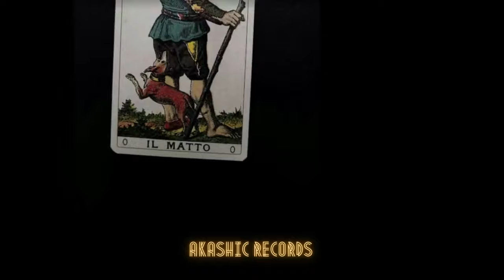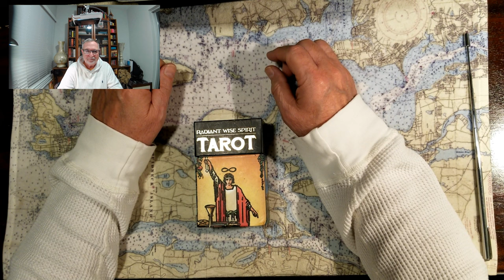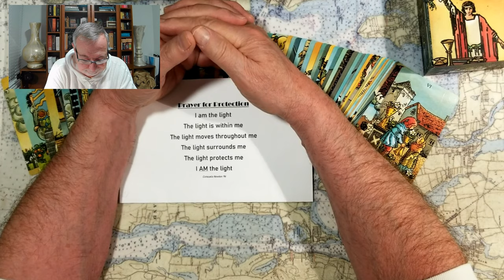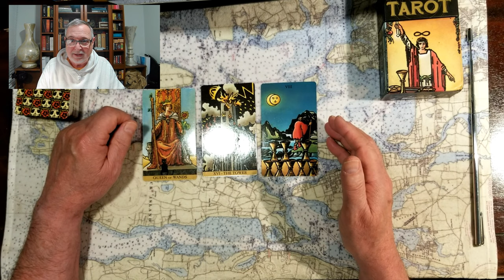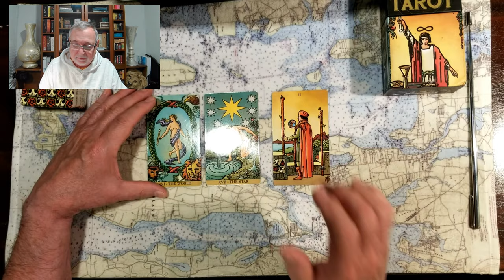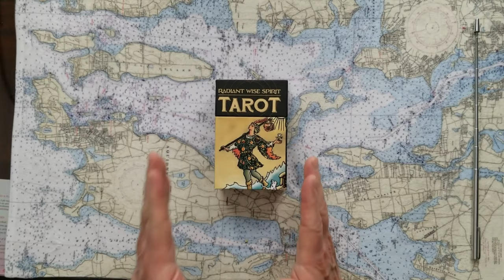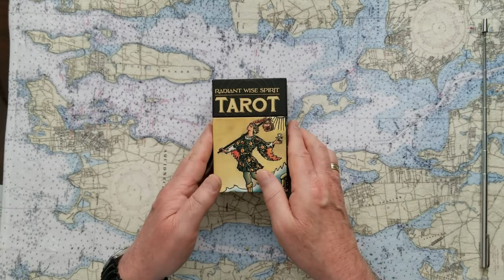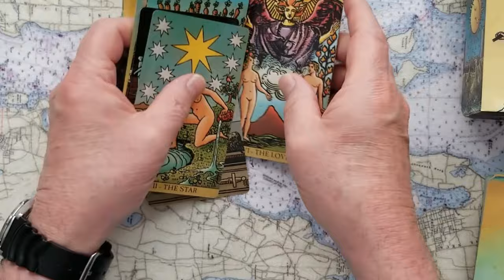Donald Trumps unappealing Presidential Immunity Appeal State and Federal Tarot Card Reading